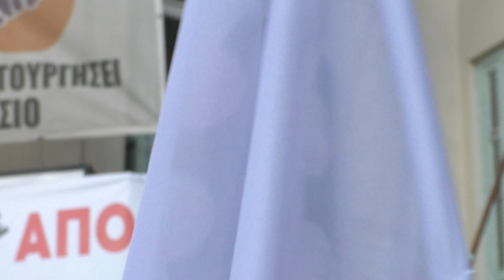Συγκέντρωση συνδικάτων της Θεσσαλονίκης Άρης Μερκενίδης